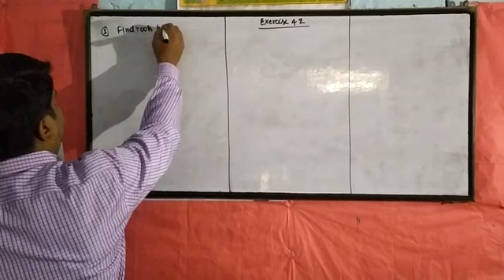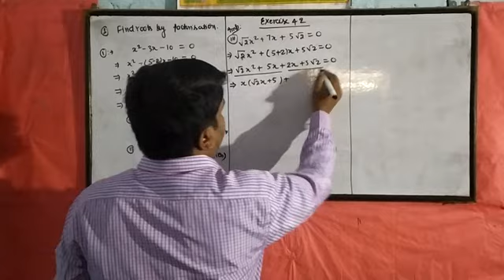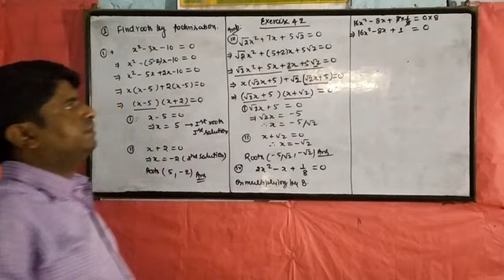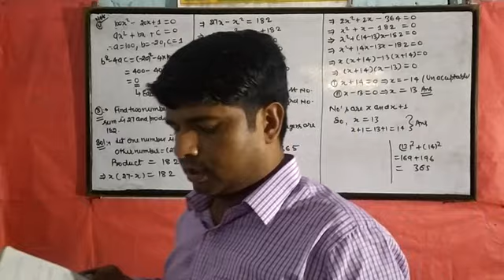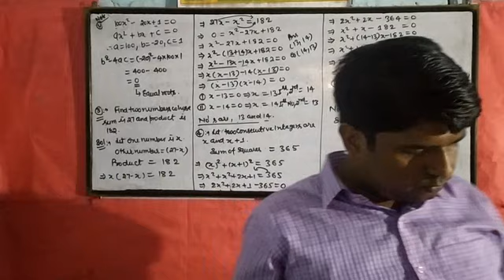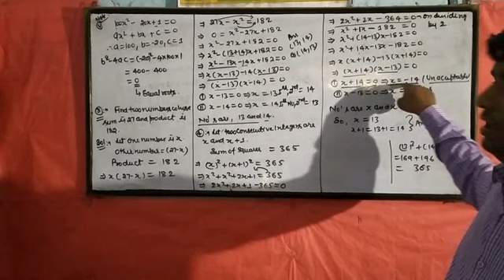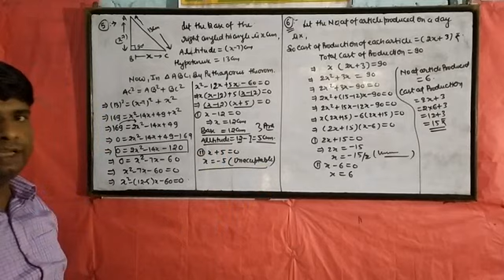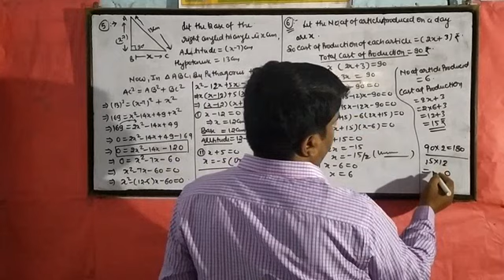Quadratic Equations Maths NCERT Class-10th Ex-4.2 Part-4